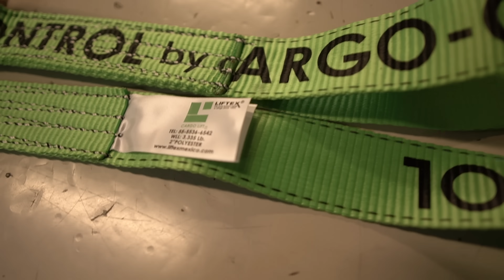ENSAMBLES DE SUJECIÓN DE CARGA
Los ensambles ideales para la sujeción y manejo de carga segura que se requiere en el transporte en general, así como en diversas industrias.

En Cargo Lift diseñamos y fabricamos un ensamble de
acuerdo a sus especificaciones.